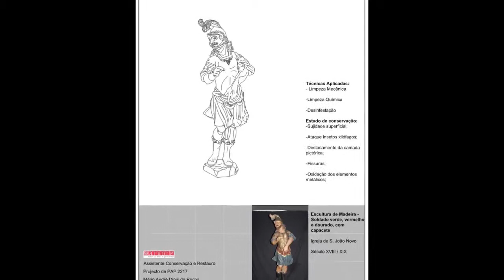ARVORE - Conservação e Restauro de Bens Culturais